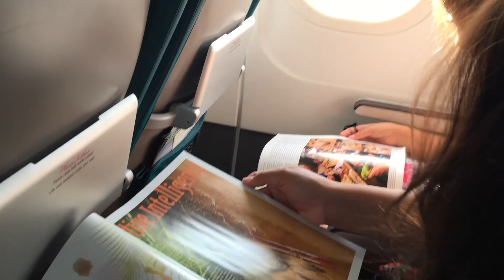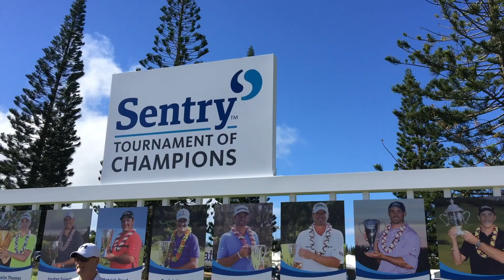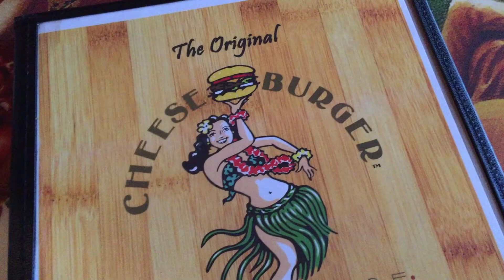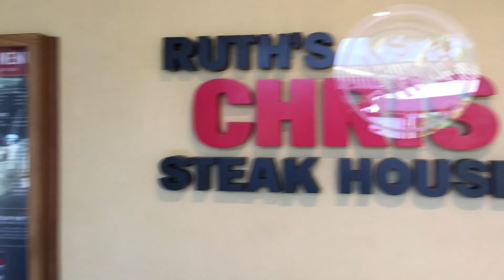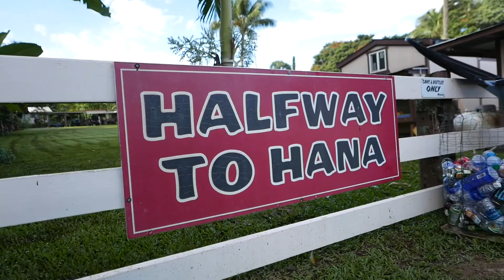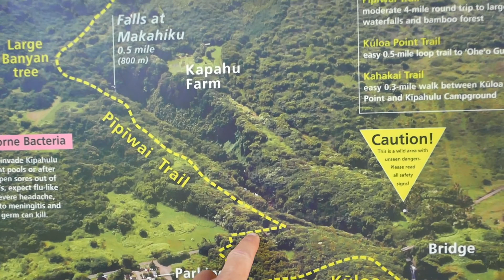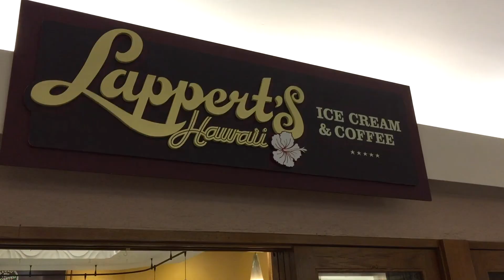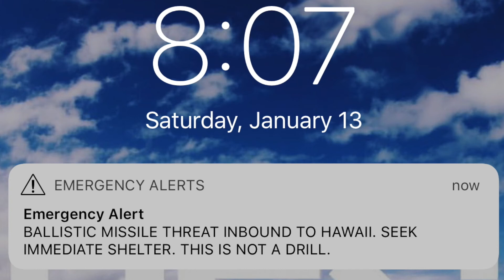Chapter 8: 28 Days on Maui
In this chapter we leave Oahu and head to Maui for 28 days. This is the third of 4 islands on our 6 month Hawaii journey.

It rained a lot for us on this island and as a result we spend a good amount of time at our rental. When we did get our we made the most of it and had a lot of exciting times.

Our Goal: Grow closer as a family, experience new things together and follow God's guidance for the next chapter in our lives.

Vlogging from Hawaii, we talk about our 28 days on the island of Maui.

We are on Instagram as: makerlight